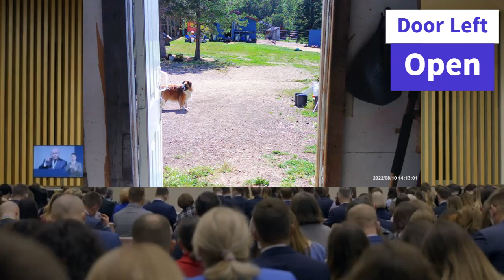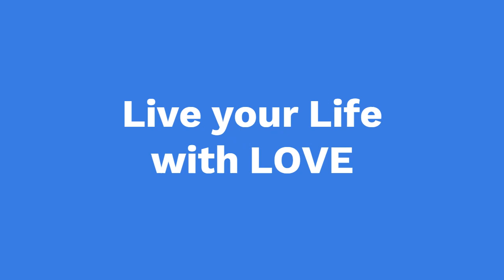D2D-Disk for JW ministry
This new cutting edge technology will allow the door to door work continue even if the virus starts back up. This will enable a no contact method of getting Jehovah's life saving message into the homes.

Live your Life with Love